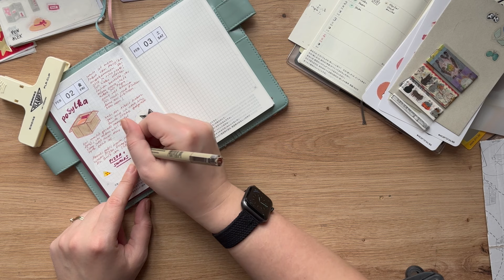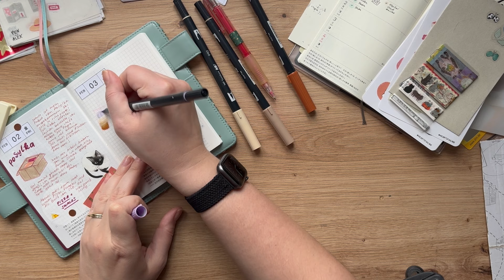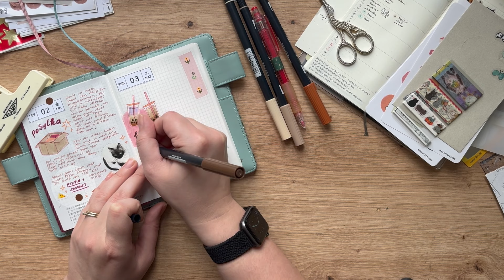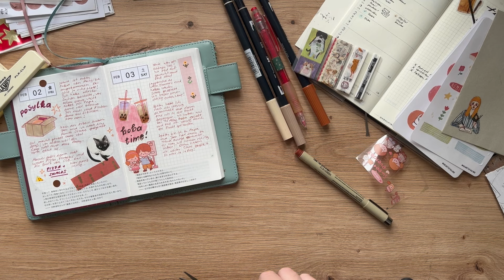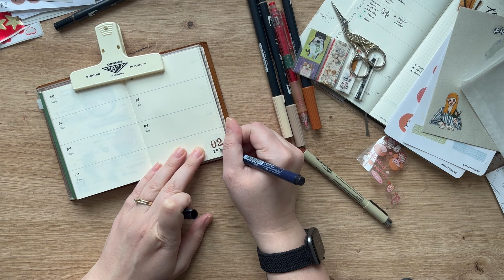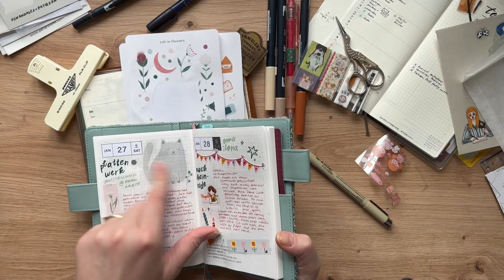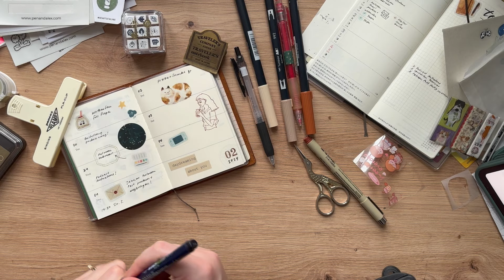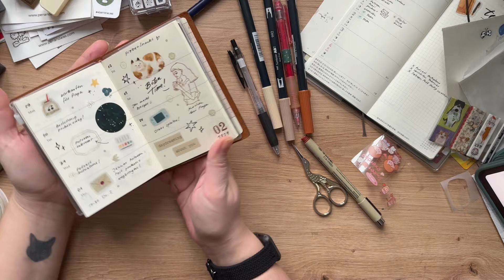JWM #21 & Wochendeko im Passport TN